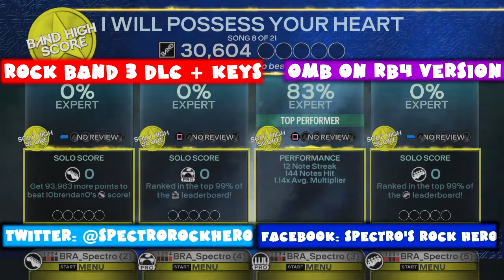(+Keys) Death Cab for Cutie - I Will Possess Your Heart - Rock Band 3 DLC XFB (March 8th, 2011)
Expert Full Band + Keys Chart of the song "I Will Possess You r Heart" from the band "Death Cab for Cutie", album "Narrow Stairs" on the game Rock Band 3, it was released in March 8th, 2011 in the Rock Band 3 era.
This song is only available to buy as a single for $1,99. You can buy it inside of any Rock Band title (1, 2, 3 or 4), in Rock Band Blitz and inside your console store (Xbox 360/Xbox One & PS3/PS4 links below) it's also possible to play the song on the other games of the franchise Rock Band (1, 2, 3 and Blitz) no extra tax to play the song on the other games.

MORE PLAYLISTS like all the ROCK BAND BLITZ Playthrough, ALL SONGS Difficulty Warmup to Impossible, and all the difficulties separately, Warmup, Apprentice, Solid, Moderate, Challenging, Nightmare and Impossible